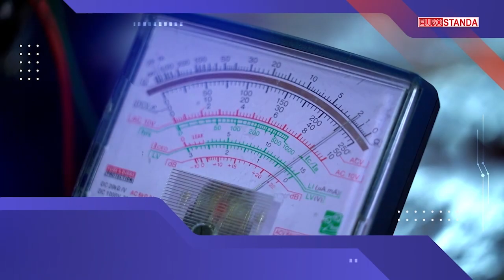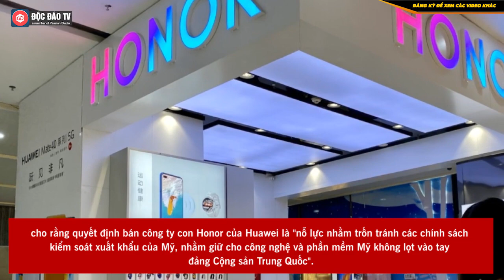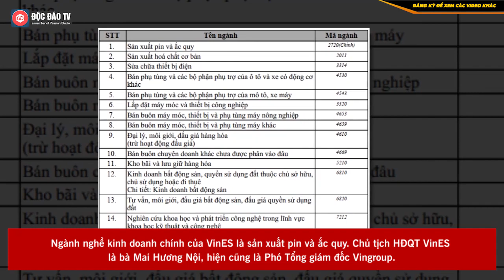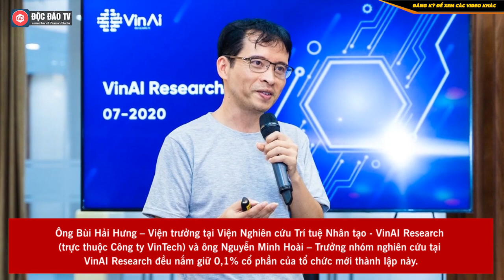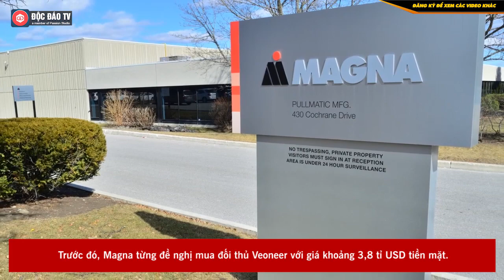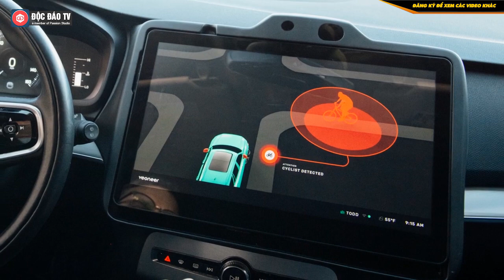Tỷ Phú Phạm Nhật Vượng Chi 485 Tỷ Lập Công Ty Sx Pin & Ắc Quy, Mỹ Muốn Cấm Luôn Cả Honor?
Máy tự động ổn áp EUROSTANDA : Ổn định điện áp - Bảo vệ thiết bị cho gia đình bạn.
• Facebook: CÔNG TY ĐIỆN LƯỚI MIỀN BẮC  • Zalo: 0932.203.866
Tỷ Phú Phạm Nhật Vượng Chip 485 Tỷ Lập Công Ty Sx Pin & Ắc Quy, Mỹ Muốn Cấm Luôn Cả Honor?

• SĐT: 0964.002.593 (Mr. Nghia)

BẢN TIN KINH DOANH NGÀY 10/8/2021:
- Mỹ muốn cấm Honor như Huawei ?
- Tỷ phú Phạm Nhật Vượng góp 485 tỷ đồng thành lập công ty sản xuất pin và ắc quy
- Dự luật mới của Mỹ: Đã uống rượu bia thì cái xe có thể từ chối cho bạn lái
- Qualcomm muốn thâu tóm nhà sản xuất phụ tùng xe hơi Veoneer
00:00 Intro
00:28 Nội dung chính